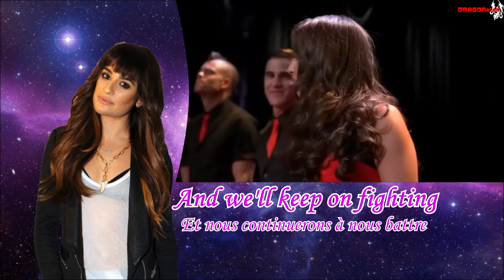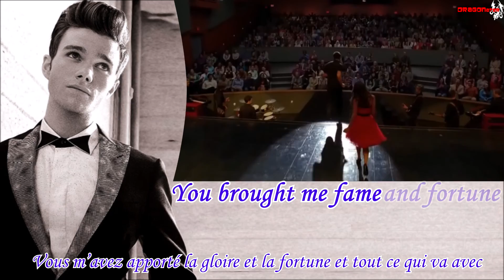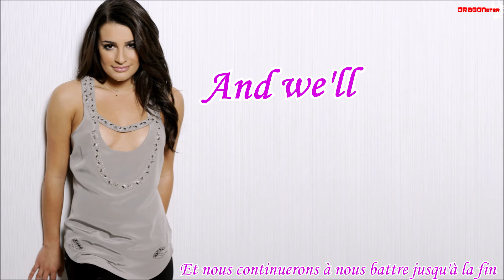Glee - We Are The Champions (Lyrics & Traduction Française)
Glee Songs, performed by The Glee Cast
Glee Season 3 Episode 21 : Nationals